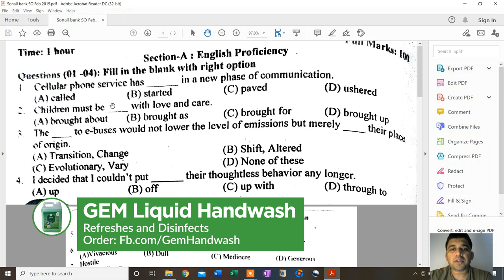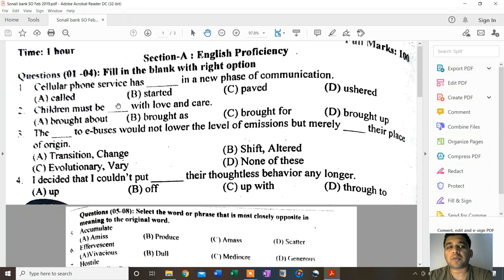Sonali bank- SO Feb 2019 Preview | Recruitment Test Solutions | Mushbhai School